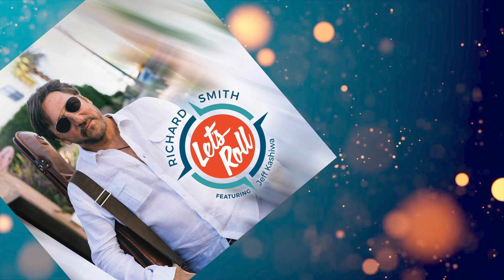Let's Roll - Richard Smith